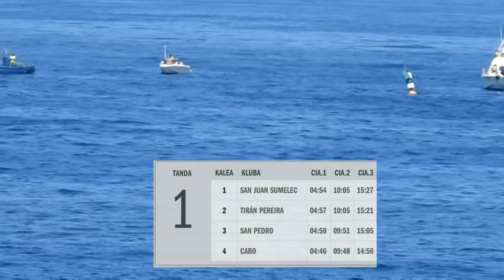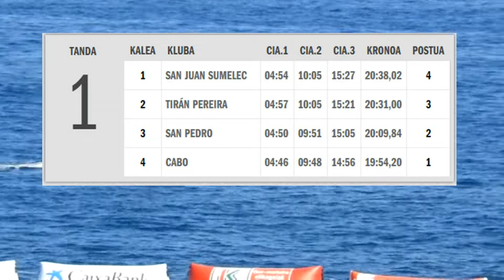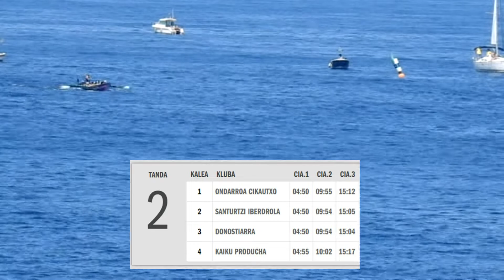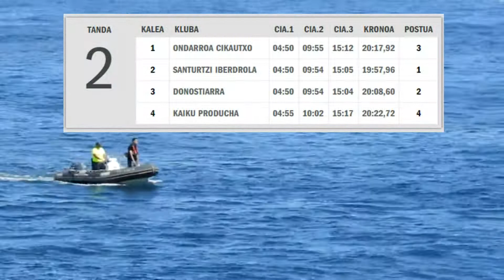2018-EUSKO LABEL LIGA-ORIOKO ESTROPADAK-1go-2.TXANDAK